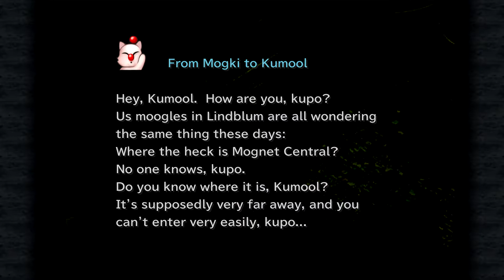Final Fantasy IX [29] Journey to Ipsen's Castle & Princess Garnet Cuts Her Hair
Princess Garnet is missing once again forcing Steiner and Zidane to go look for her. Once found we journey on toward Ipsen's Castle to confront Kuja.